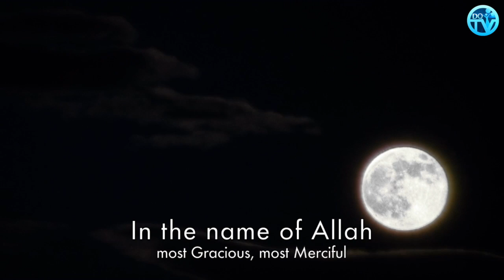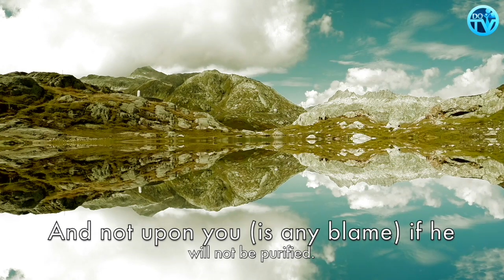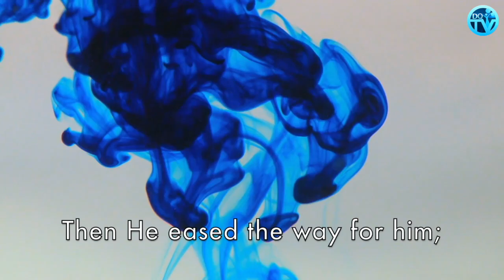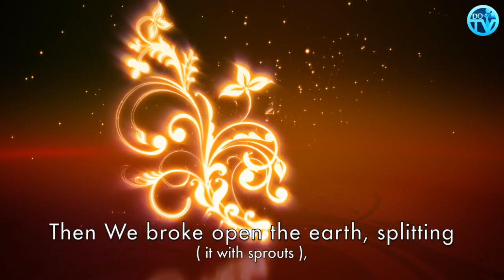Surah Abasa سُوۡرَةُ عَبَسَ | The Heartfelt Voice Of Omar Al Zouhori - English Translation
THE HEARTFELT VOICE OF A SYRIAN REFUGEE - OMAR AL ZOUHORI
BEAUTIFUL RECITATION - FULL COMPLETE SURAH ABASA - ENGLISH TRANSLATION - HIGH DEFINITION - 80TH CHAPTER OF THE HOLY QUR'AN.

*Note* This Channel is not Omar Al Zouhori channel or in relation with him. This video has been edited by DigitalQuran TV.

Best Emotional Quran Recitation Surah Ar Rahman Mishary Rashid Al Afasy  سورة الرحمن - مشاري العفاسي

PLEASE NOTE:
Any of the views expressed by the speakers do not necessarily represent the views of DigitalQuran TV or any other projects it may have or intend to do.